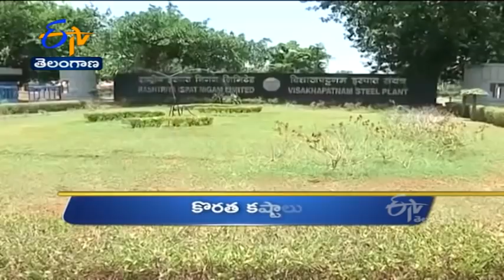6 AM | Ghantaravam | News Headlines | 19th May 2021 | ETV Telangana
6 AM | Ghantaravam | News Headlines | 19th May 2021 | ETV Telangana